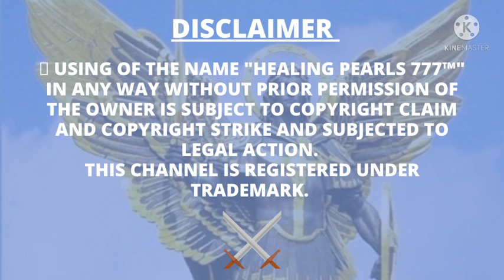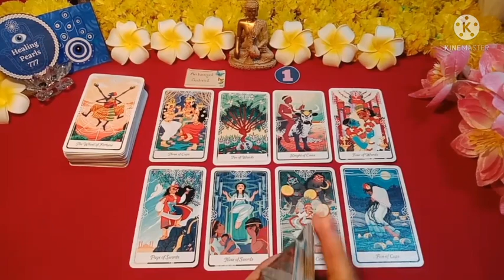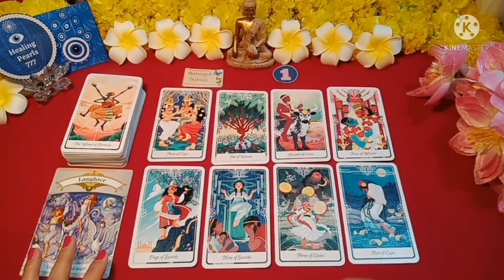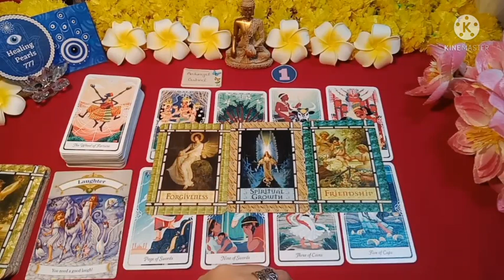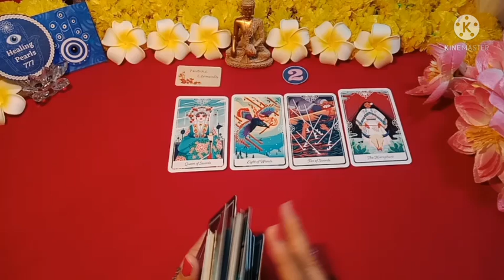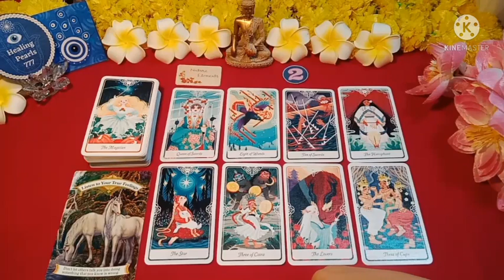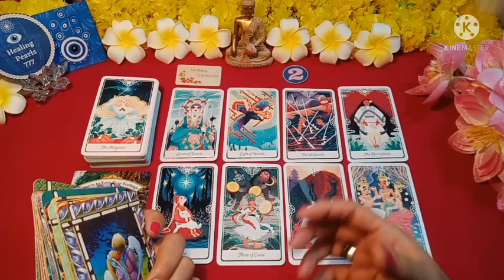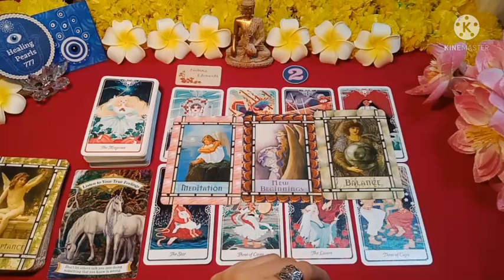🔮 What Your Spirit Guides Wants You To Know | Tarot Reading In Hindi | Chapter #21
This Pick A Card Tarot Reading is based on What messages your spirit guides want to give you.

🌟 This Channel is all about Tarot, Intuitive and Psychic Readings to help you achieve what's highest and best for my viewers through Divine and Spiritual Guidance.

⌚ Timestamps

🔮 Intro  -  ( Must Watch) - 0:00

🔮 Pick-An-Option- 00:56

🔮 Option 1  - 2:34
🔮 Option 2  - 17:44